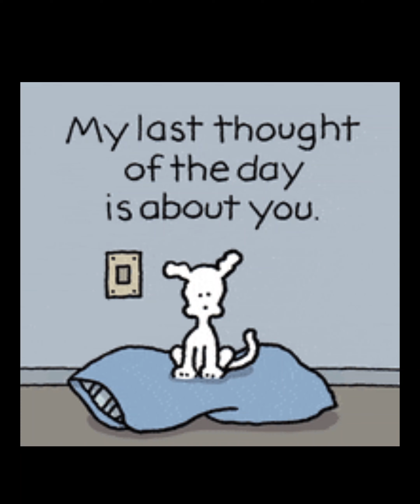@moesargi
For more fun: